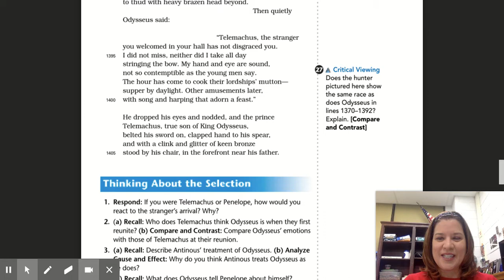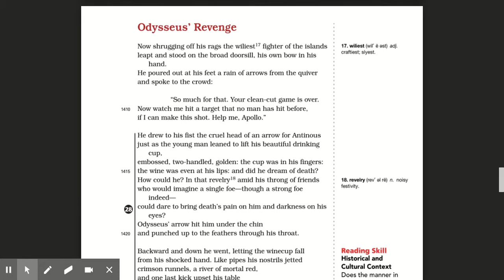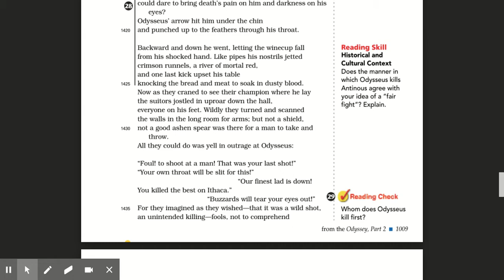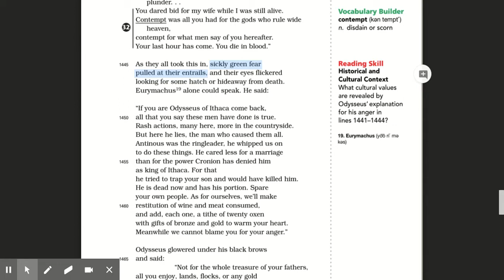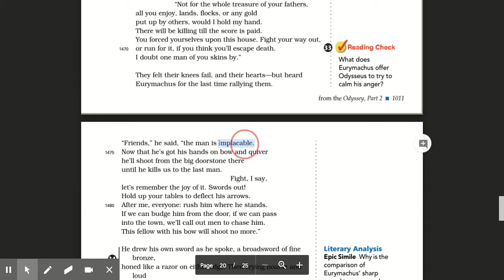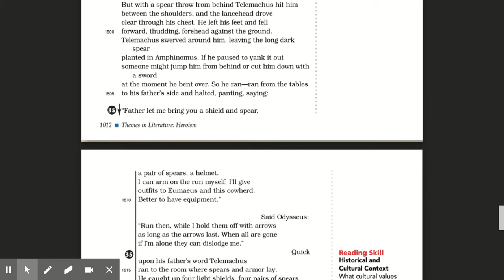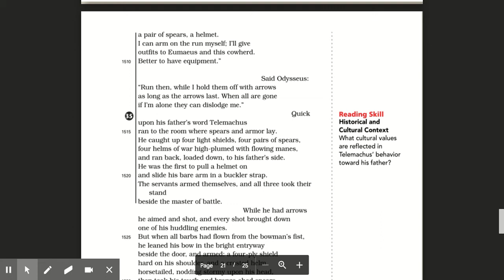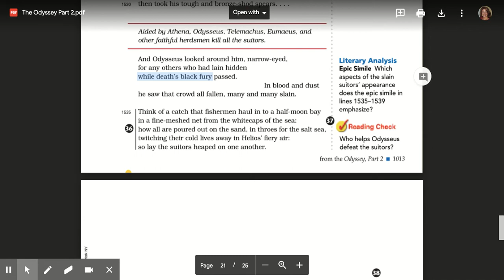Odysseus' Revenge Read Aloud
English I Q3